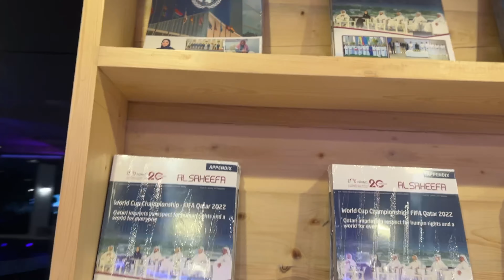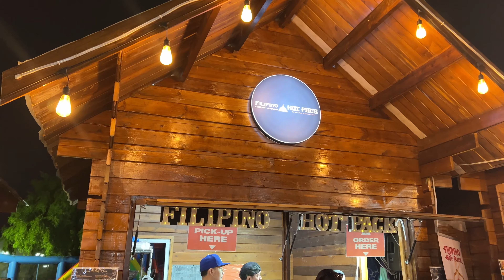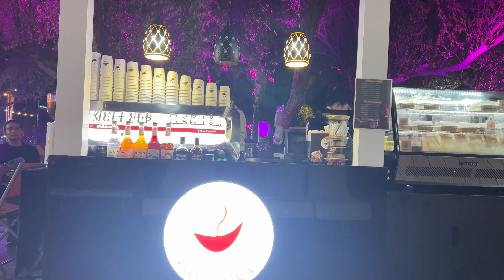Daily vlog challenge || Day 2|| Expo23 Doha Qatar 🇶🇦